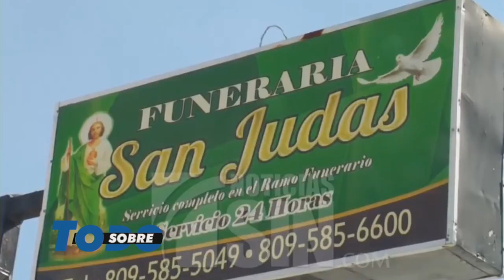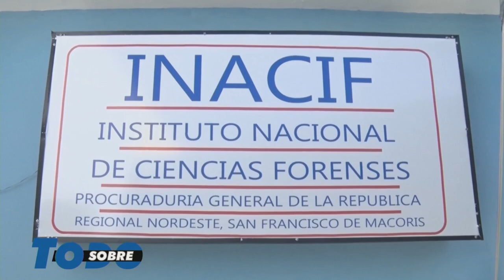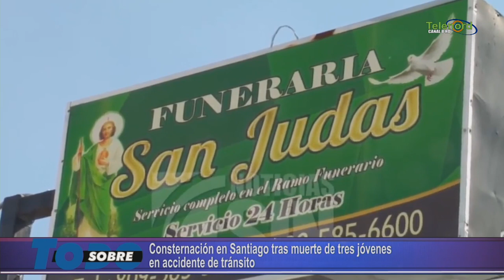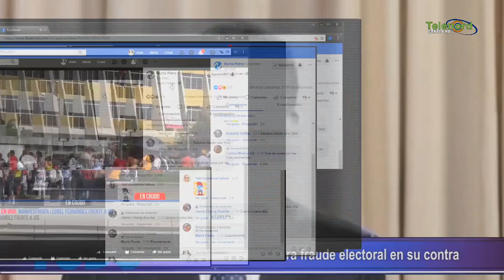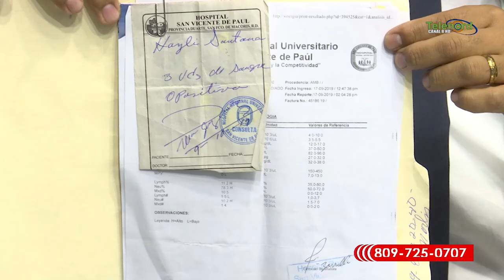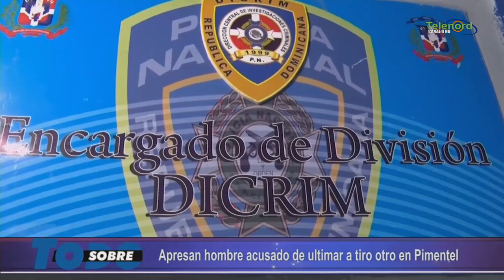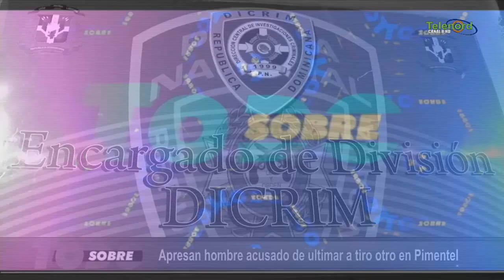Sobre todo Lunes 14-10-2019